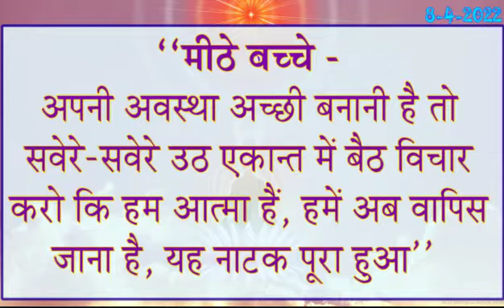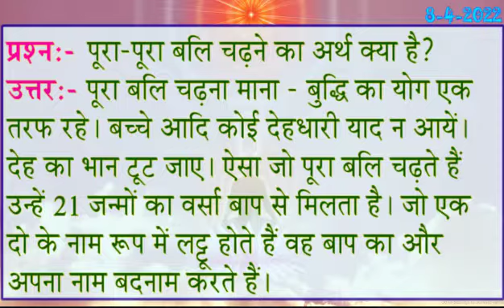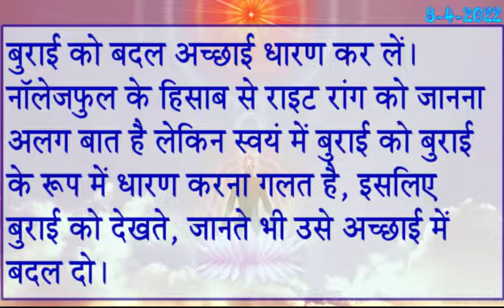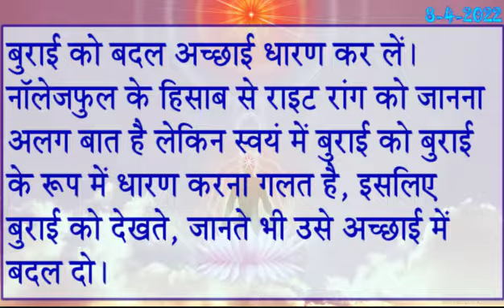8 April 2022 Today Murli Saar/ आज की मुरली 8-4-2022 Madhuban Murli In Hindi/ Aaj Ke Mahavaky/ Murli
8  April 2022 Today Murli Saar/ आज की मुरली 8-4-2022 Madhuban Murli In Hindi/ Aaj Ke Mahavaky/ Murli/

Aaj Ka Gyan Moti ,
Murali Saar ,
Aaj ka Gyan ,
Today Murli Saar ,
Aaj Ki padhai ,
murali ,
murli today ,
murali murali ,
murli aaj ki ,
today murli ,
bk murli ,
brahmakumari murli ,
murali brahmakumari today ,
murali today ,